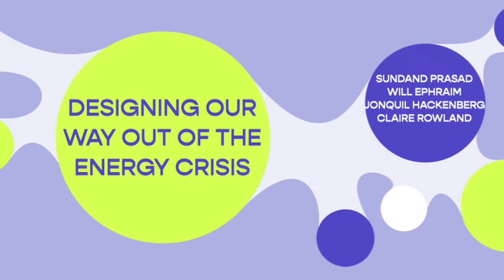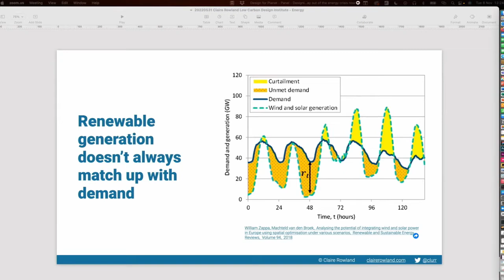Designing our way out of the energy crisis?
Panellists, Sunand Prasad (Penoyre & Prasad), Will Ephraim (Eliq, Digital Energy Services), Jonquil Hackenberg (PA Consulting), and Claire Rowland (Claire Rowland Associates Ltd) share and discuss images of what they hope the future holds.